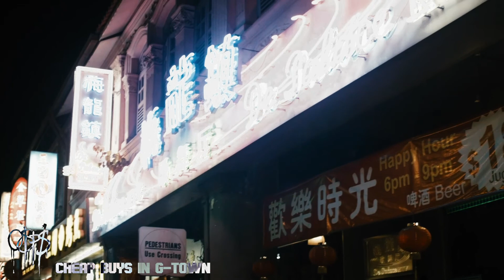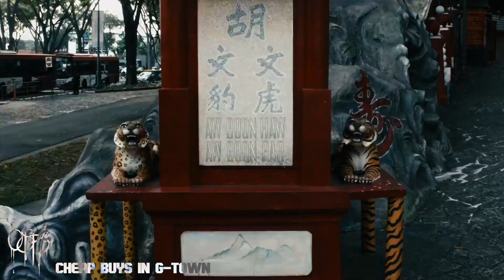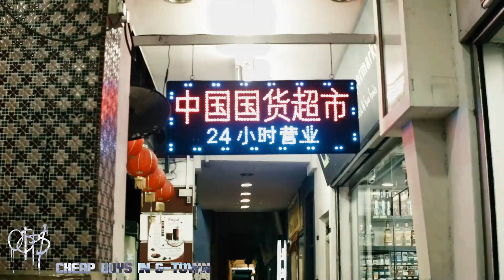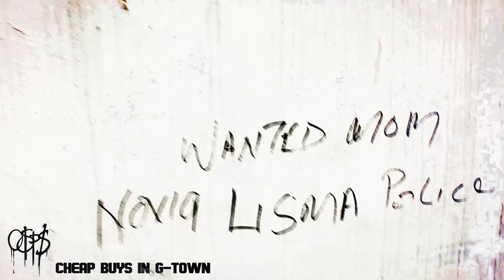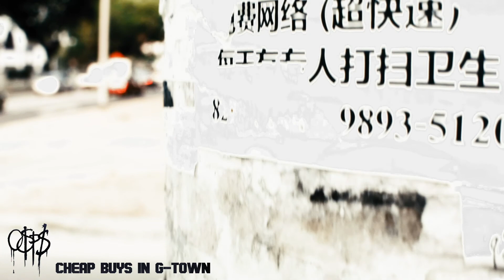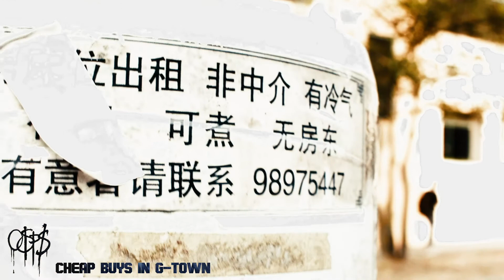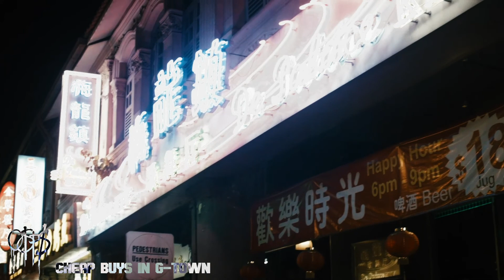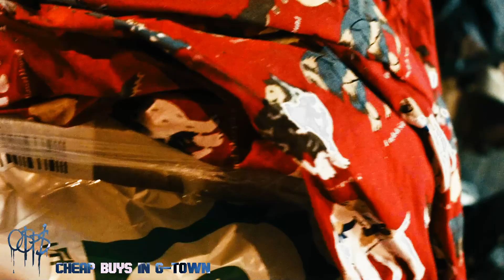Cheap Buys in G-Town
We mark the half way point thru the insanity of 2020 with "Cheap Buys in G-Town". A beat tape documentary of unfinished and unreleased raw tunes from the cyberpunk dystopia that we now live in, complete with intimate footage from around the hood.

Featuring the likes of AngelK, Fauxe, mickeyLEANO, omarKENOBI, Zadon and more...